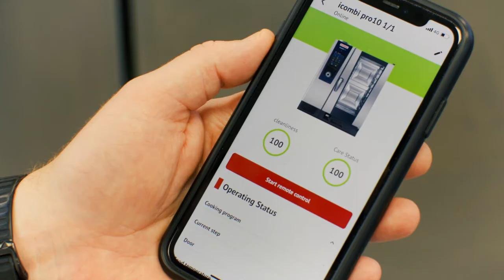ConnectedCooking Live Online Teaser | RATIONAL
Empower your kitchen with ConnectedCooking

Monitor HACCP data, discover recipe ideas, access remote unit management... A digital kitchen management tool 100% designed for you!

Register for a free 10-minute webinar and let us show you how to reach your kitchen's full potential with ConnectedCooking